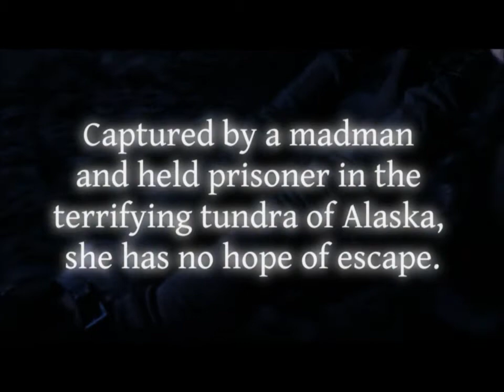Book Trailer for AMAROK by Angela J. Townsend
AMAROK By Angela J. Townsend

Emma's life has been hell since she moved from sunny California to a remote Alaskan town. Abandoned by her father and living with the guilt of causing her mother's death, she makes a desperate dash for freedom from her abusive stepfather. But when her car skids off the icy road, her planned escape leads to further captivity in a world beyond her imagining.

Dragged across the tundra by an evil mountain man and his enormous black wolf, she learns that love can be found in the most unexpected places. Amarok, as she's nicknamed the wolf, is a young man from the gold-rush era enslaved by an ancient shaman. Emma's gentle touch and kind heart win his love and devotion. When a vicious madman—trapped in bear form by the same Shaman—attacks the travelers and injures Amarok, Emma must find the strength to face her fears and free the wolf she's come to love. But that means she must face down the evil shaman, a Siberian mammoth hunter from the ice age, and he has no intention of giving up his power to her.

Amarok will be released in November 2012.